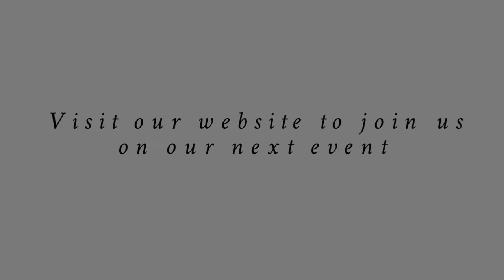A Heart-Centered Activism: Reggie Hubbard, Love Asanti, Stephen Hatch, Monticue Connally, RR Shakti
Panel discussion: At this pivotal moment in our history, our approach to issues such as racism, economic injustice, political corruption and climate crisis will determine whether we sink ever deeper, perhaps irrevocably, into the divisive mindset that has promoted these abuses and the complacency that has enabled them - or shift into a new and higher expression of humanity characterized by compassion, equality and a determination to heal the inequities of our time.  This is the danger, and the opportunity.

Meet Our Panelists:
• Reggie Hubbard
• Asanti Love
• Shakti Redding
• Stephen Hatch
• Monticue Connally